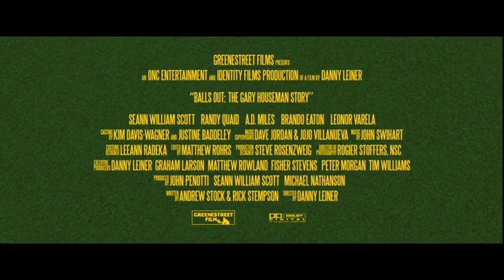Balls Out Trailer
Trailer til filmen Balls Out.